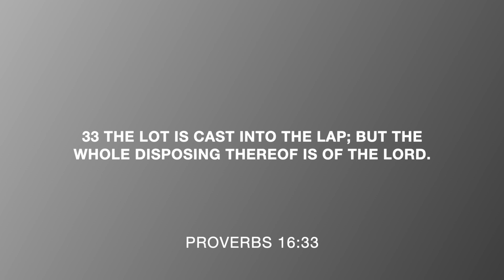Why God Will Win